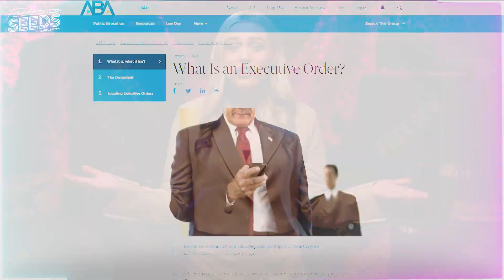What's an Executive Order?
How many times have you heard the word “executive order” in the last few months? We’re willing to bet a TON. Learn about the history of executive orders and why they’re overused today with @theisabelbrown!

Tune into Freedom Seeds and get your ammo to win America’s culture war every day at 10 AM Pacific, 1 PM Eastern on IGTV, Facebook, Twitter and YouTube! 🇺🇸